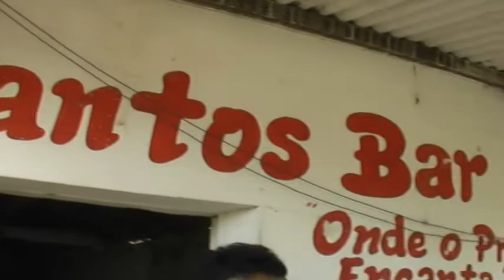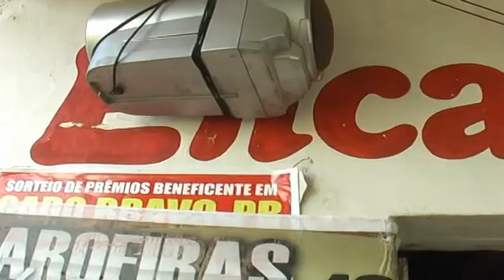Aroeiras PB Riachão Encanto's Bar